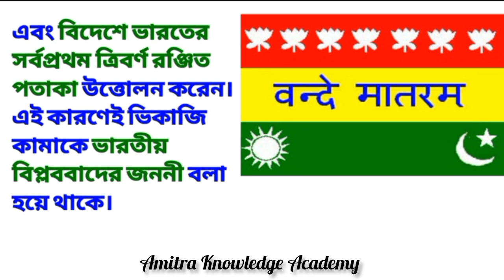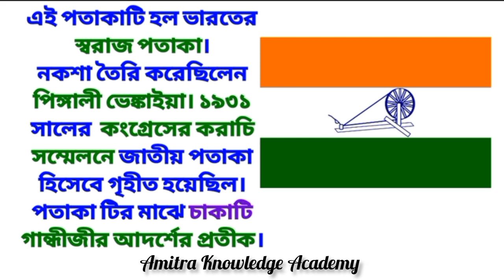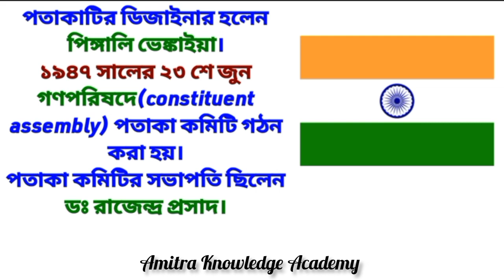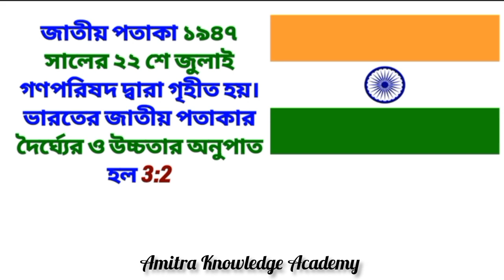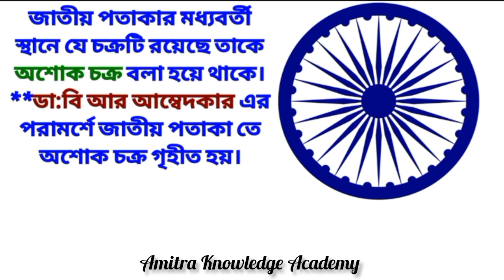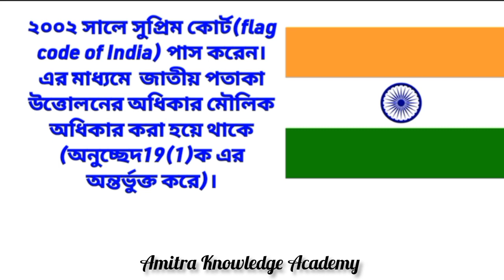Indian flag related important MCQ/ভারতের জাতীয় পতাকা/indian flag code/কোন রং কিসের প্রতীক/FLAG QUIZ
in this video you will learn about your country's all national symbol name. All national symbol name are listed here in English and Bengali.You can learn about our country's National things in Bengali and English.National things to India are listed in this video in Bengali and English learn about your country's national symbols . know your national symbol name and grow your knowledge. make yourself more confident and more wise,. may this video will helpful to you.

ভারতের _জাতীয় _সবকিছু
kids _qeneral knowledge
national symbols of India in Bengali
national symbols of India in English
national symbol of India english
National flag
জাতীয় পতাকা ➡Tiranga.
Designed by Pingali venkayya.
First to hoisted state national flag as abroad ➡
Madam Bhikaji.(Stuttgart in Germany)
🔴National fruit
জাতীয় ফল ➡ Mango.
🔴National Animal
জাতীয় পশু ➡ The Royal Bengal Tiger.
🔴National Bird
জাতীয় পাখি ➡ Peacock.
🔴National Flower
জাতীয় ফুল ➡ Lotus.
🔴National Tree
জাতীয় বৃক্ষ➡ Banyan Tree.
🔴National Motto
জাতীয় নীতিবাক্য➡ Satyameva Jayate.

🔴National sweet
জাতীয় মিষ্টি ➡ Jalebi.
🔴 Highest civilian award ➡ Bharat Ratna.
🔴 Official language ➡ Hindi & English
🔴 National microbe➡ lactobacillus bulgaricus.